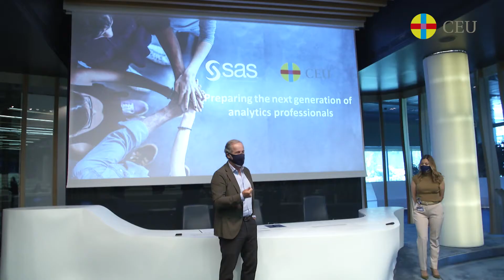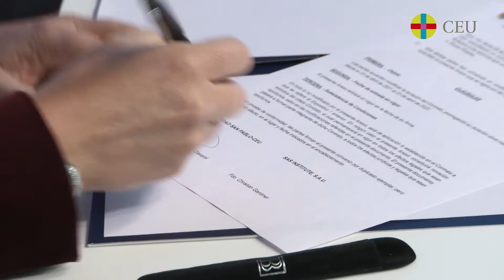Acuerdo de colaboración SAS - Universidad CEU San Pablo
La Universidad CEU San Pablo renueva el convenio de colaboración con la compañía de analítica avanzada e inteligencia artificial SAS.